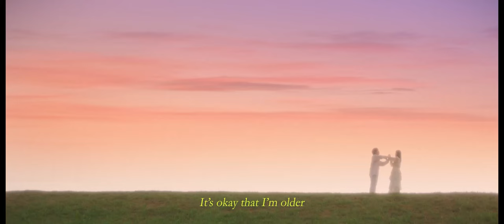Musical FILM [BIRTHDAY]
Dong-ah Institute of Media and Arts - Graduation work [BIRTHDAY]